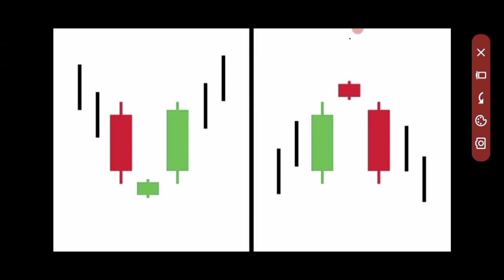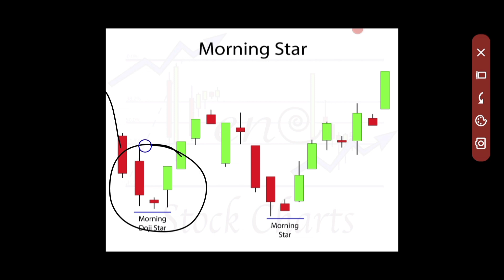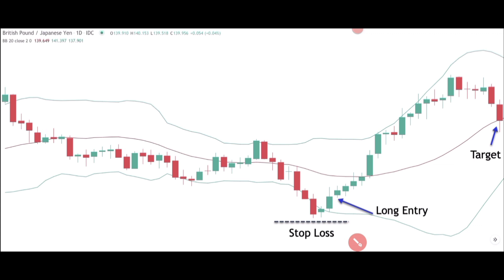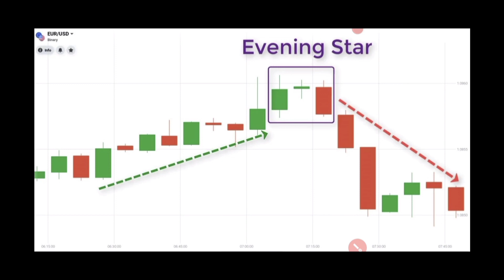MORNING & EVENING STAR ⭐ CANDLESTICK PATTERN| SHARE MARKET CANDLESTICK PATTERN